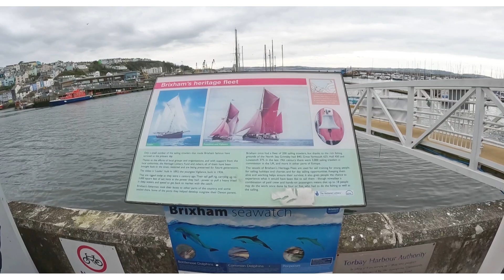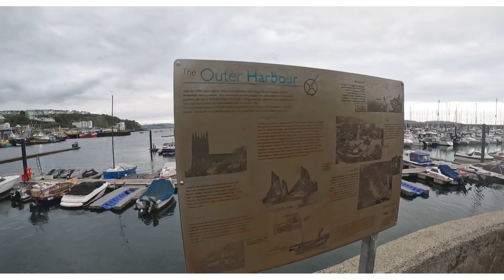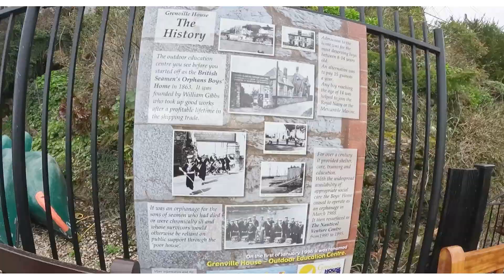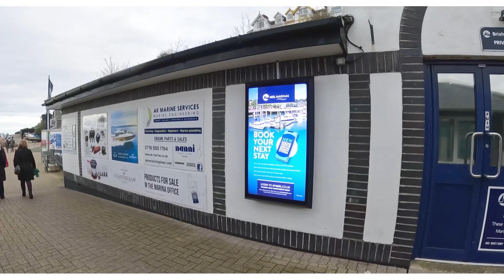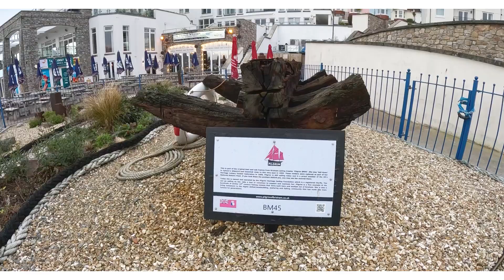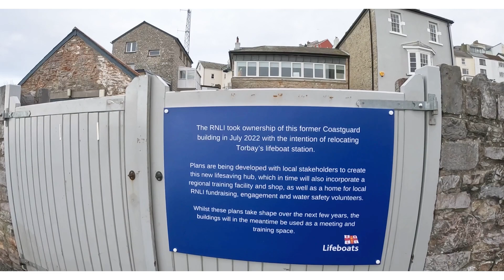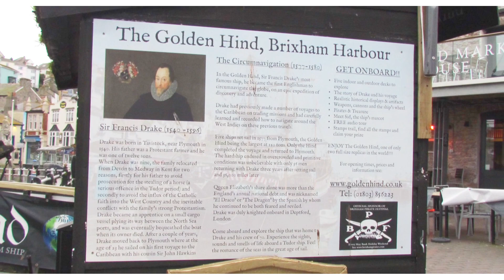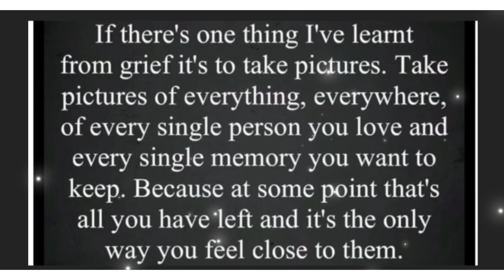An explore with us production 24/02/23 Brixham harbour explore for Edna English Riviera fish town UK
Musician: @iksonmusic